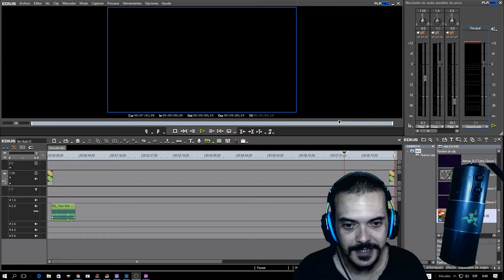RBGS CON MONJE HEALER EP3 7.2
aquí una Rbg con la hermandad